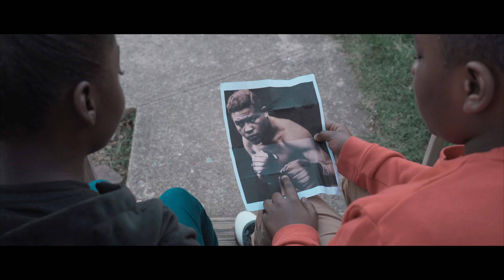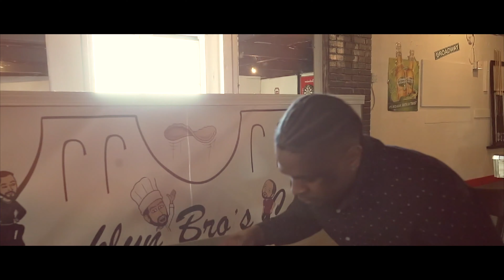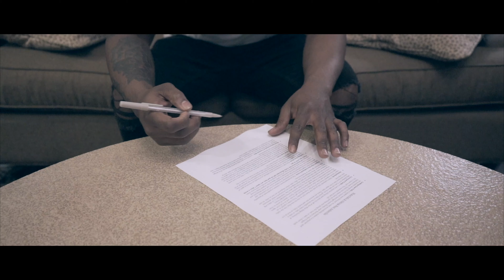Still Here - Tipville (Official Music Video)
Life has many ups and downs and when you find that someone who stands by your side though thick and thin appreciate what you have and enjoy life. In this video it will show a couple of young children growing up together as friends, dreaming to become what they want to be in life. Years later, becoming more than friends and now lovers, to find things go from good too bad. Then watch what happens in the end.

Professor T
(Producer, Camera Operator, Audio Engineer, Editor)

Gear Used
Camera - Sony A7iii
Shotgun Microphone - Sennheiser me66/k6
Boom Stand - On Stage SB9600
Andoer Photo Green Screen Kit
Lighting - Neewer 2x160 LED
Headphones - Sennheiser HD 25
Preamp - Zoom H4n Pro